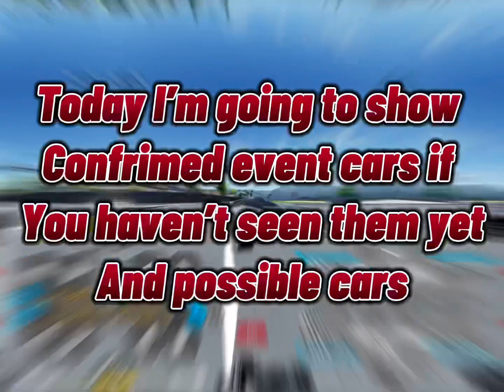Confirmed & possible event cars + Tips | WinterFest DE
If the event is not updated tomorrow I will make a prediction video
On the release date